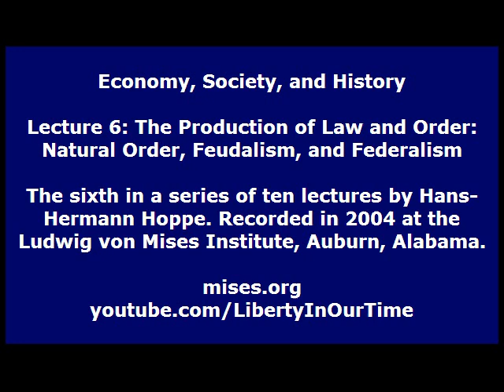The Production of Law and Order (Lecture 6 of 10) Hans-Hermann Hoppe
"The Production of Law and Order: Natural Order, Feudalism, and Federalism" by Hans-Hermann Hoppe, presented at his "Economy, Society, and History" seminar.

Each lecture by Professor Hoppe presents a thorough reconstruction of the foundation of economics, social theory, and politics. Sweeping in scope and powerfully persuasive, these talks are the basis of a grand treatise in the Misesian-Rothbardian tradition. Recorded at the Ludwig von Mises Institute in Auburn, Alabama; May 31-June 4, 2004.

Hans-Hermann Hoppe is an Austrian school economist of the anarcho-capitalist tradition, a senior fellow of the Ludwig von Mises Institute and a former economics professor at the University of Nevada, Las Vegas. He is the author of Democracy: The God That Failed; The Economics and Ethics of Private Property, and A Theory of Socialism and Capitalism, and is the editor of The Myth of National Defense.